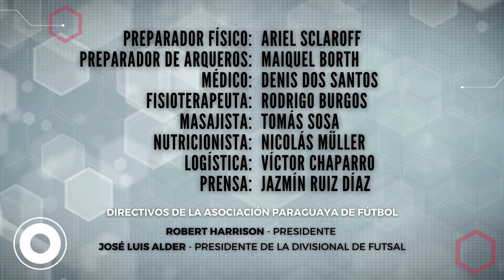AlbirrojaFutsalFIFA ⚪🔴 | ¡El plantel está listo! 🙌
✅ Ellos son los convocados por el DT Carlos Chilavert para la Copa Mundial de Futsal de la FIFA 🏆 Lituania 2021.

¡Vamos con todo Paraguay! 🇵🇾